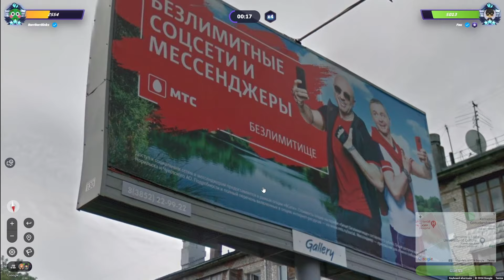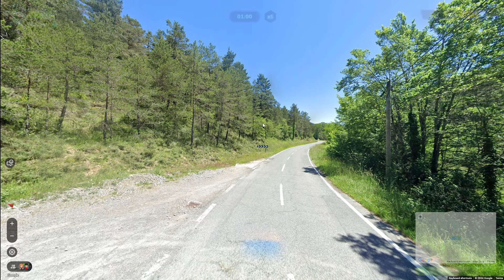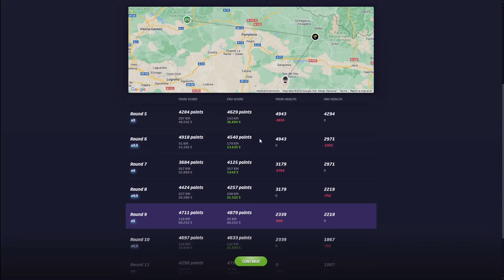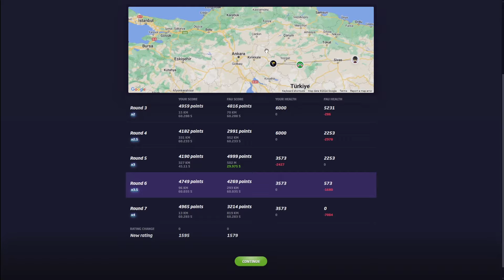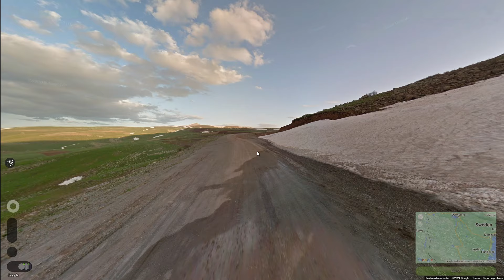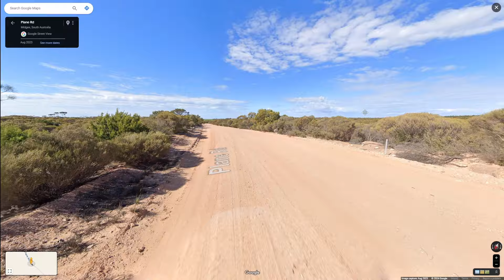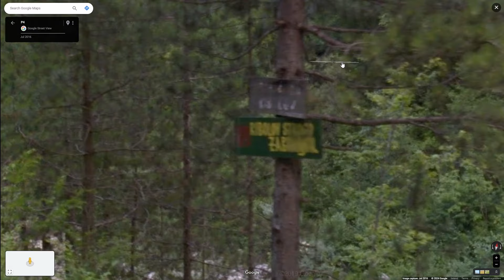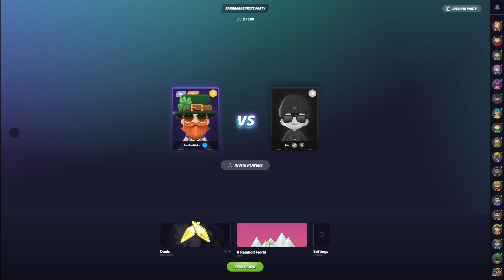Road To The Geoguessr World Cup - All-Stars - Fau